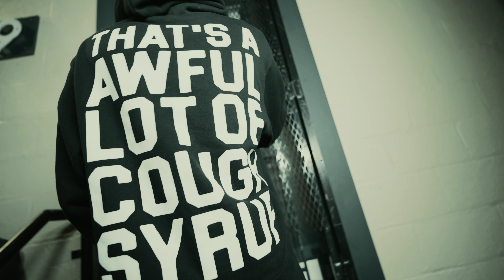Smokeboy LA x SB Chantz x Sauce Dee - “Counterfeit” (Official Music Video)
FOLLOW OUR GRAMS!